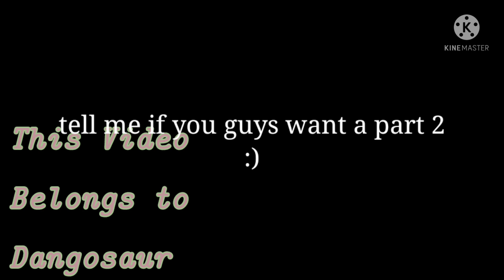Demon Slayer Characters meet their Genderbends // Part 1? // Demon Slayer // KNY //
song is undertale fallen down

hope you enjoyed TvT